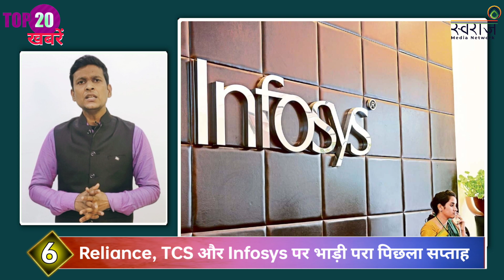NONSTOP-20 खबरें/ दिल्ली में आज से खुलेंगे निजी / प्राइवेट दफ्तर,/नीतिश कुमार ने की बगावत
दिन भर की TOP-20 खबरें/ दिल्ली वासियों के लिए महत्पूर्ण सूचना Nonstop-20 खबरें

Produced By:Robin Tanwar
Edited By: MD Mukhtar
Anchor; Gyanendra